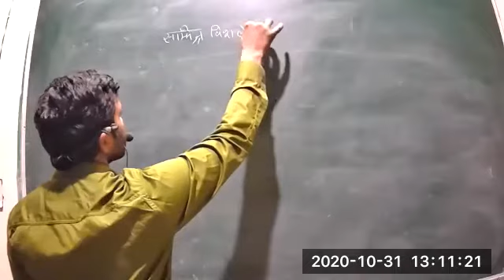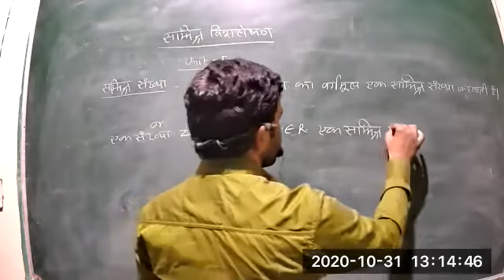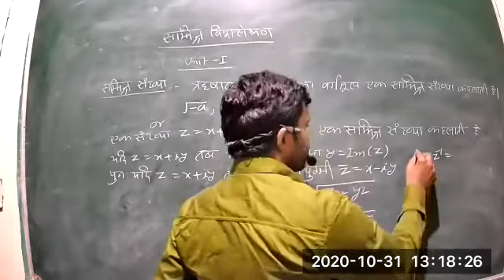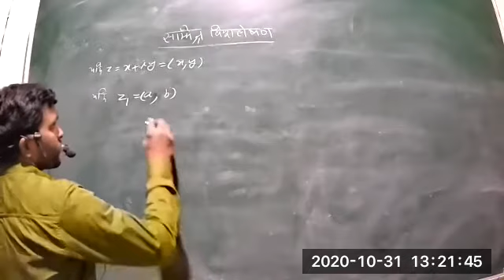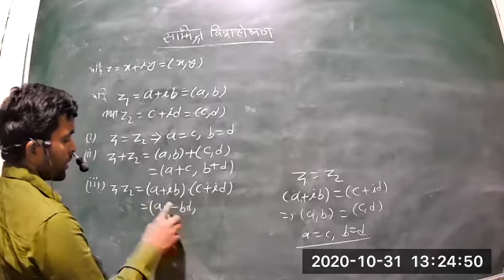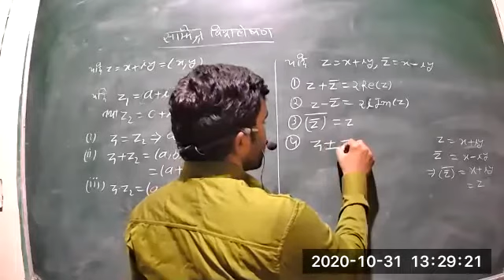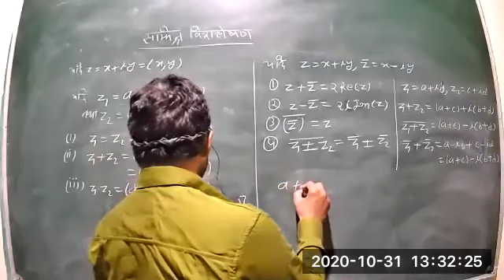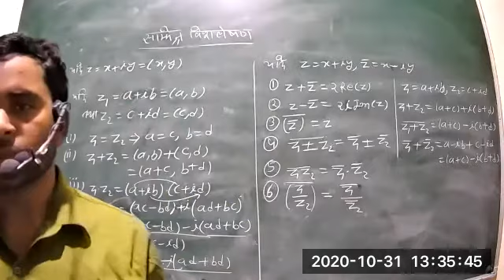Class 1 P1 BSC 3rd year Math Complex Analysis 31 10 2020